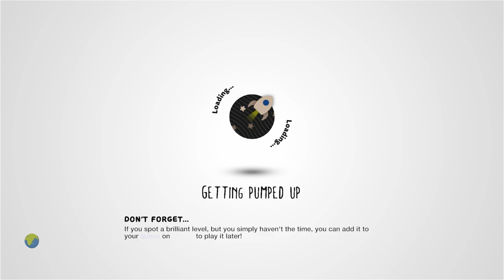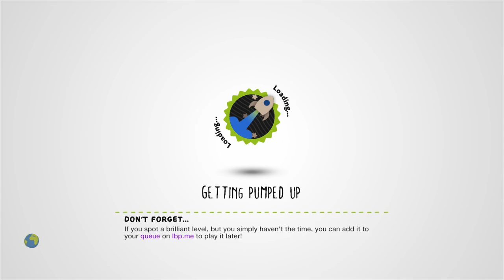サックと雪の女王 / Sack and the Snow Queen by GURA - LittleBigPlanet [Incomplete]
Description: カイと共に氷の城に捕らわれたゲルダを救い出せ!!       Save Gelda from the castle of the Snow Queen !!
Mm Pick/Team Pick: Yes

First Published: 29 Nov 2008
Last Updated: 30 Nov 2008

Chapters: N/A
Notes: